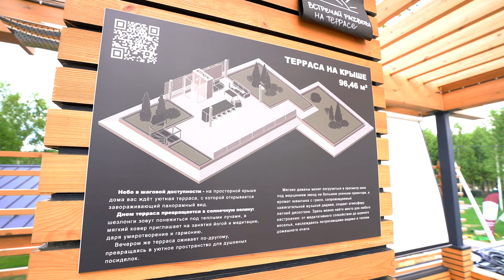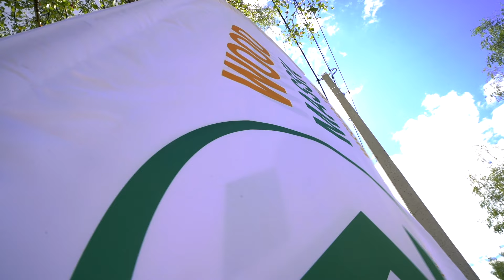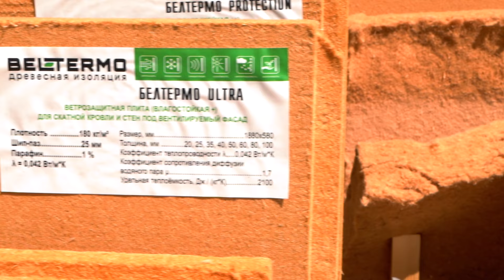OPEN VILLAGE — ВЫСТАВКА МОДНЫХ ДОМОВ | ПОСТРОИЛИ ПОСЕЛОК | АКТУАЛЬНЫЕ ПРОЕКТЫ, ИНТЕРЬЕРЫ, МАТЕРИАЛЫ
Каждые 2 года эта выставка меняет свою локацию. Потому что за 2 года участники Open Village строят 60-70 домов под ключ и продают их всем желающим. Продают либо после выставки, либо перед ее началом, и тогда собственники, в обмен на хорошую цену, обязуются на время проведения выставки выехать из своего жилища. Это не картонные макеты, не эскизы, а реальное домостроение. В этом секрет популярности выставки, которая с каждым годом становится все масштабнее. Мы прогулялись, встретили знакомых, узнали много нового и объединили это в новый выпуск «От сохи до сохи».